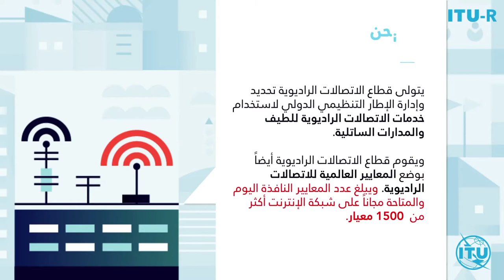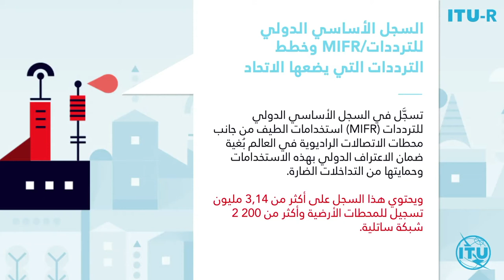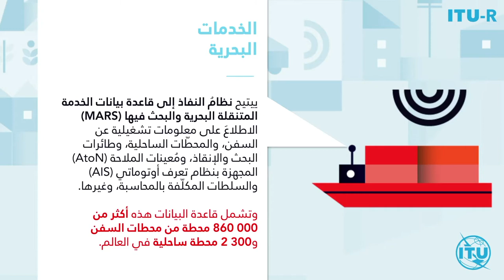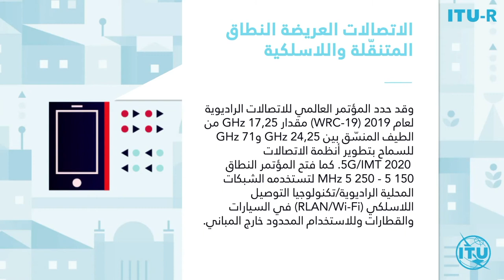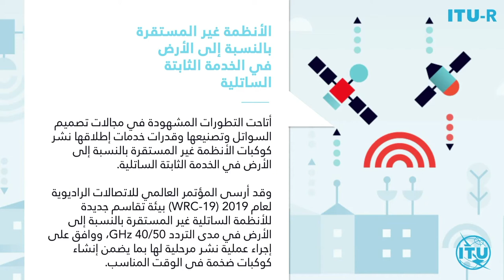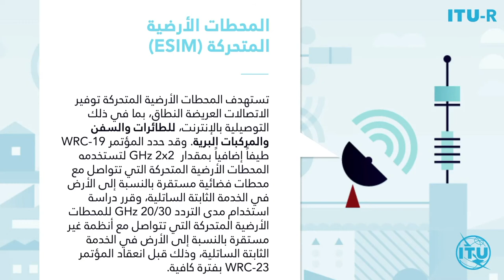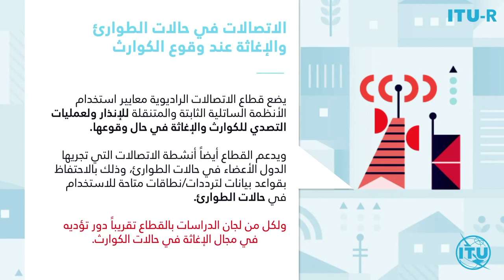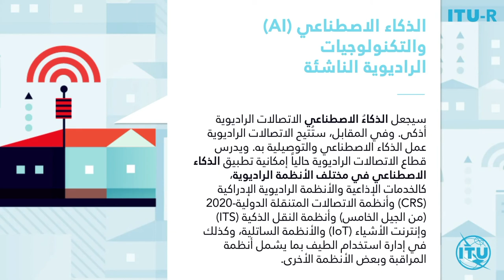ITU Radiocommunication Sector (ITU-R) At a Glance’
‘The ITU Radiocommunication Sector (ITU-R) plays a vital role in the global management of the radio-frequency spectrum and satellite orbits - limited natural resources which are increasingly in demand from a large and growing number of services such as fixed, mobile, broadcasting, amateur, space research, emergency telecommunications, meteorology, global positioning systems, environmental monitoring and communication services - that ensure safety of life on land, at sea and in the skies. Our mission is to ensure the rational, equitable, efficient and economical use of the radio-frequency spectrum by all radiocommunication services, including those using satellite orbits, and to carry out studies and approve Recommendations on radiocommunication matters. In implementing this mission, ITU-R aims at creating the conditions for harmonized development and efficient operation of existing and new radiocommunication systems, taking due account of all parties concerned.’